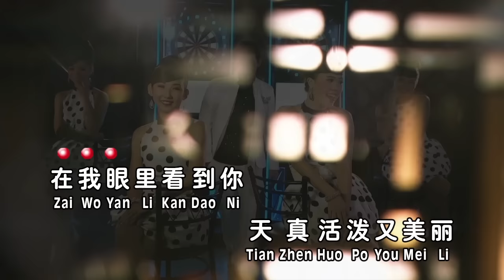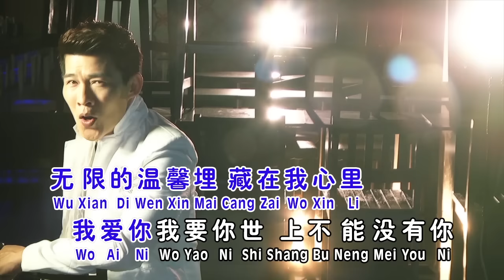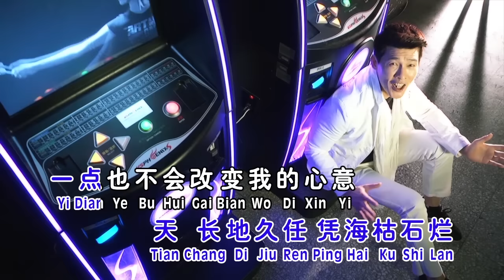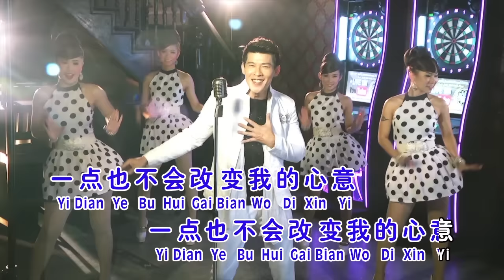许文友THOMAS KHOR I 魅力情歌金曲 I 天真活泼又美丽 I OFFICIAL MUSIC VIDEO I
天真活泼又美丽
词/曲:刘家昌
在我眼里看到你，天真活泼又美丽，每当你的脸上笑眯眯，无限的温馨埋藏在我心里，我爱你我要你，世上不能没有你，天长地久任凭海枯石烂，一点也不会改变我的心意。